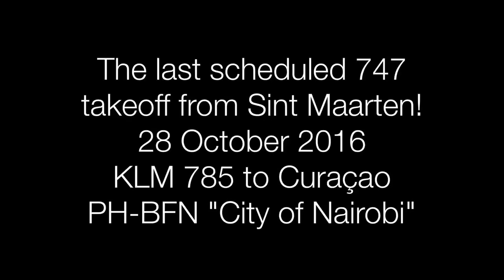Last ever 747 takeoff from St Maarten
October 28, 2016 marked the end of an era as the last scheduled 747 flight, KLM 785 to Amsterdam via Curaçao, took off from Sint Maarten's Princess Juliana Airport. Everyone came to Maho Beach to ride the fence, take photos, or just witness the spectacle as PH-BFN "City of Nairobi" departed one last time, with a water cannon salute marking the occasion.

Why did KLM retire the 747 on this route? At just over 7,000 feet the runway at SXM is too short for a 747 to take off with the full fuel load it would need to fly directly back to Amsterdam. As a result, KLM used the plane on a "triangle route" from Amsterdam direct to Sint Maarten, and a fuel stop on the way back in Curaçao with its longer runway. Now KLM uses an Airbus A330, which can make the return trip nonstop.